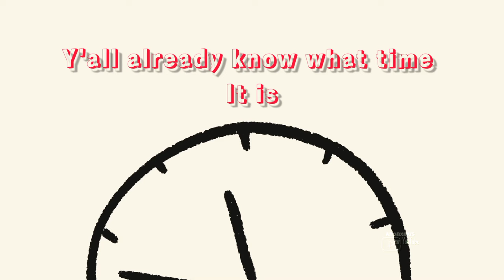Nick Nelson Being A Bi Golden Retriever For 4 Minutes | Heartstopper Season 2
im bi actually - nicknelson

heart stopper,
heartstopper,
heartstopper bloopers,
heartstopper interviews,
heartstopper soundtrack,
heartstopper kiss,
heartstopper ep 1,
heartstopper cast,
heartstopper season 2,
heartstopper edits,
heartstopper songs,
heartstopper book,
heartstopper audio,
heartstopper audiobook,
heartstopper all kisses,
heartstopper animation,
heartstopper asmr,
heart stopper amv,
heartstopper and young royals react,
heartstopper arcade scene,
heartstopper am i gay,
heartstopper all songs,
any other way heartstopper,
heartstopper beach scene,
heartstopper ben,
heartstopper beach,
heartstopper buzzfeed,
heartstopper book 1,
heartstopper bl,
heart stopper behind scenes,
heartstopper break up,
heartstopper bowling,
heartstopper book 3,
heart stopper ball,
heartstopper cute moments,
heartstopper comic,
heartstopper crack,
heartstopper charlie,
heartstopper cast draw,
heartstopper coming out,
heartstopper cast interview,
heartstopper coming out scene,
heart stopper country song,
heartstopper cole swindell,
conan gray heartstopper,
heartstopper clearest blue,
cindy heartstopper,
colours of you heart stopper,
heartstopper charlie crying,
colors heartstopper,
heartstopper charlie ed,
close to you heartstopper,
heartstopper ben and charlie,
charlie faints heartstopper,
heart stopper drawing,
heart stopper diy,
heartstopper dance with me,
heart stopper dance,
heart stopper deleted scenes,
heartstopper drum scene,
heartstopper darcy,
heartstopper darcy and tara,
heartstopper drama,
heartstopper date,
heartstopper first kiss scene,
heartstopper film,
heartstopper gay,
heart stopper gameplay,
heartstopper gay quiz,
heartstopper gay scene,
heartstopper girl in red,
heartstopper gay moments,
heartstopper gay panic,
heartstopper hi,
heartstopper hug,
heartstopper holding hands,
heart stopper harry's party,
heartstopper imogen,
heartstopper intro,
heartstopper isaac,
heart stopper i'm an ally,
heart stopper in a nutshell,
heartstopper is bad,
heart stopper i've been going out,
heart stopper i'm not homophobic,
heartstopper i wanna be with you,
i edited heartstopper,
i wanna be with you heartstopper,
is heartstopper getting a season 2,
if you want to heartstopper,
heartstopper why am i like this,
heartstopper joe locke,
heartstopper kiss scene,
kit connor heartstopper interview,
trixie and katya heartstopper,
roblox survive the killer heartstopper,
heartstopper rain kiss,
lovesick heart stopper,
love story heart stopper,
heartstopper why am i like this scene,
shows like heartstopper,
heartstopper makeout,
heartstopper memes,
heartstopper milkshake scene,
heartstopper nick,
heartstopper nick comes out,
heartstopper nick nelson,
heartstopper nick and charlie kiss,
heartstopper novel,
heartstopper nick crying,
heartstopper nellie,
heartstopper nick fight,
heartstopper nicks not even my type,
heartstopper nick and charlie first kiss,
nick and harry fight heartstopper,
nick's friends react to heartstopper,
still watching netflix heartstopper,
heartstopper react to nick,
heartstopper ost,
heartstopper on crack,
heart stopper out,
heartstopper on netflix,
heartstopper overlay,
heartstopper olivia colman,
heart stopper out of context,
heartstopper opening song,
heartstopper opening scene,
heart stopper olivia colman,
the making of heart stopper,
heartstopper season 2 trailer,
heartstopper party scene,
heart stopper party,
heartstopper queer,
heartstopper am i gay quiz,
heartstopper rain scene,
heartstopper rain,
heartstopper react to charlie angst,
heartstopper snow scene,
heartstopper s2,
sad heartstopper edits,
heartstopper tao,
heart stopper twixtor,
tao scenes heartstopper,
heart stopper unboxing,
heartstopper umbrella scene,
heartstopper umbrella,
heartstopper update,
heartstopper ur mom,
heartstopper why am i like this lyrics,
heartstopper webtoon,
heartstopper want me,
heart stopper would you kiss me,
heartstopper why are we like this,
heartstopper wlw,
where can i watch heartstopper for free,
where to read heartstopper,
when is heartstopper season 2 coming out,
heartstopper you look so cuddly,
heartstopper young royals,
heartstopper yasmin finney,
heartstopper yearbook,
heartstopper young,
heartstopper your mom,
heartstopper ytp,
heartstopper yeah,
heartstopper your my boyfriend,
heartstopper 1,
heartstopper 8 reaction,
heartstopper 8,
heartstopper 8 episode,
heartstopper 8th episode,
heartstopper 8 react,
heartstopper episode 8 full episode